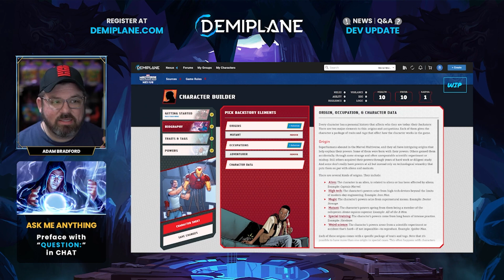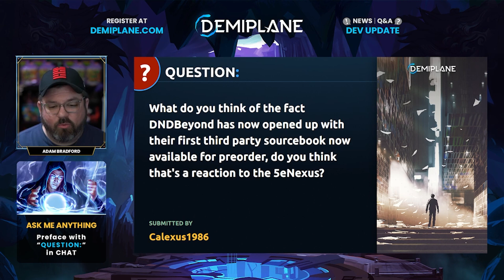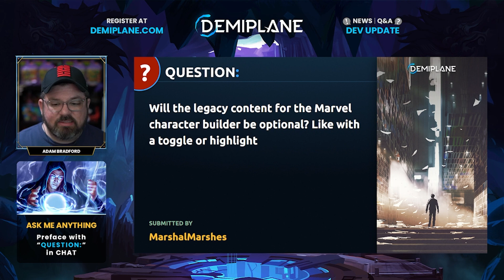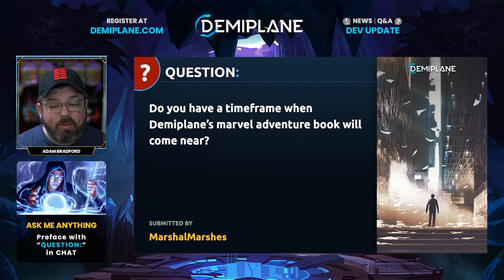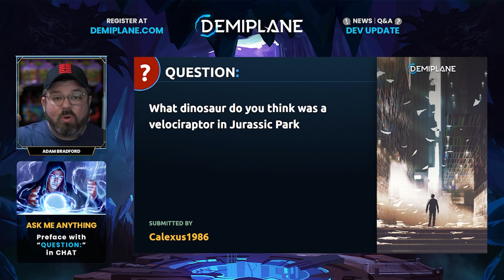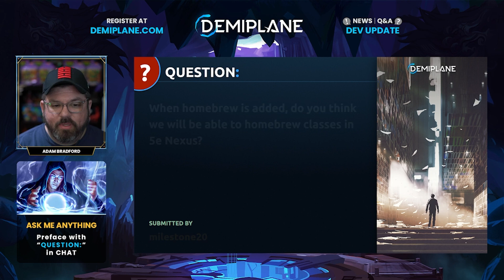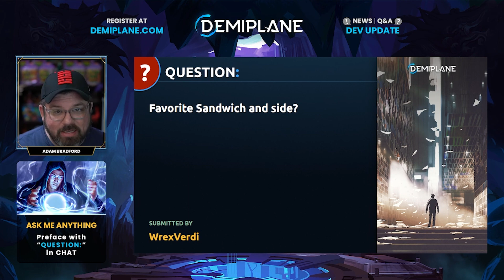Dev Update - August 22, 2023 - Next Games Character Tools Sneak Peek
Dev Update with Adam Bradford features the latest Demiplane updates, and community Q&A!

Register an account, pre-order for Early Access, and join the discussion in our Forums at PathfinderNexus.com